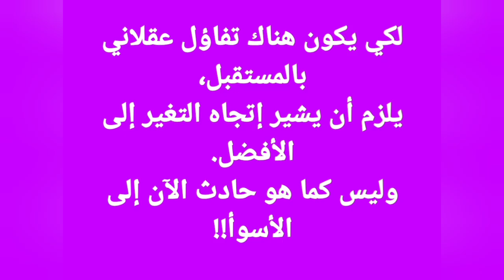الدليل القاطع على وجود ربنا و البراهين البينه على انجازات السيسى 🫏🫘🥳حشيش♻️💥@shadymakram8053